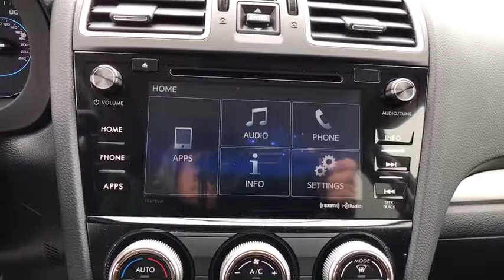2017 Subaru Forester Tulsa, Broken Arrow, Owasso, Bixby, Green Country, OK S71138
2017 Subaru Forester

Ferguson Superstore
1601 N Elm Place

$2,239 off MSRP! 2017 Subaru Forester 2.5i PremiumPriced below KBB Fair Purchase Price! 32/26 Highway/City MPGAwards:* 2017 IIHS Top Safety Pick+